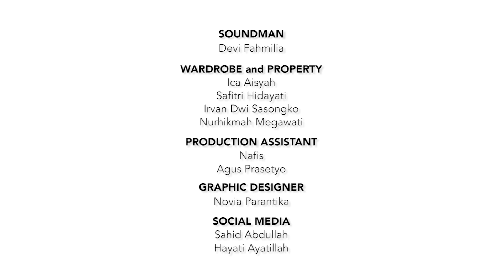KENAPA MAU TA'ARUF - ZULFA : Episode 2 (WEB SERIES)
Setelah putus dari pacarnya, Zulfa memutuskan untuk ta'aruf. apa benar ia akan mendapatkan jodohnya dari ta'aruf tersebut ?
Saksikan kisahnya dalam Web Series

Follow instagram kami di @b3e.production &

Produced by B3E Production
Directed by Muhammad Reza Firmansyah
Written by Hayati Ayatillah and Team

Special Wardrobe by GERAI CINTA
Original Sound Track by DAZZLING

CAST :
Livia Fitrianti                         : Zulfa
Falvionita                               : Shahnaz
Dwike Nuraini                        : Keysa
Rama Firmansyah Poetra   : Adit
Akmal Ibrahimsyah              : Mario
Nita Meirina                          : Ibu Zulfa